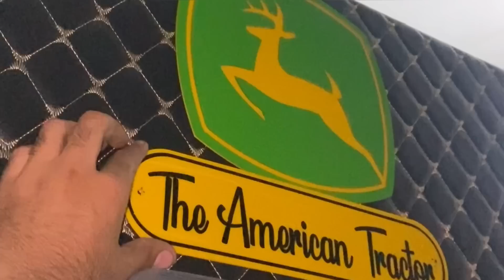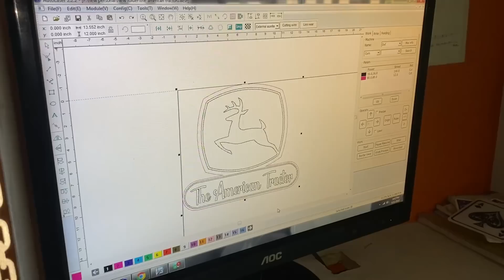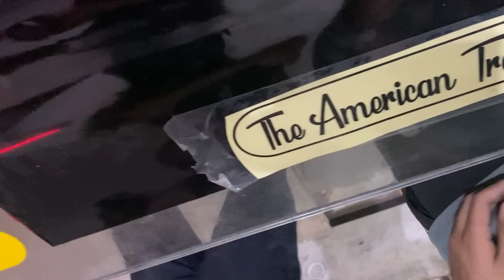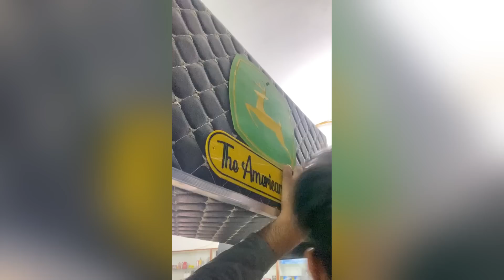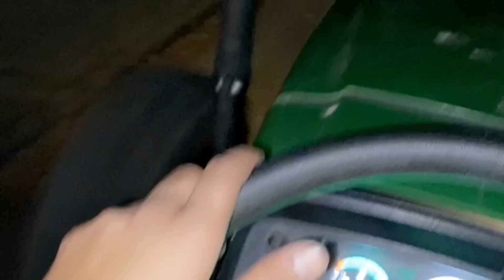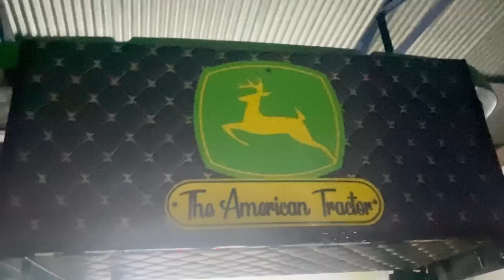tractor nee modification/ tractor tape / jhondeere logo/ new deck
punjabi vlog
himachal vlog
travel vlog
swift lover
travelers lovers

punjabi music
sidhu moose ala new songh
moose tape
jatt life
tractor videos
punjabi videos
punjabi comedy videos
desi jatt
punjabi moive
punjabi film new 2021
jass bajwa
ninja
punjabi moives
arpan basi
delhi protest videos
delhi dharna
punjab
punjabi bandey

arjan dhillon
nimrat khera
punjabi song
jordan sandhu
fortuner lover